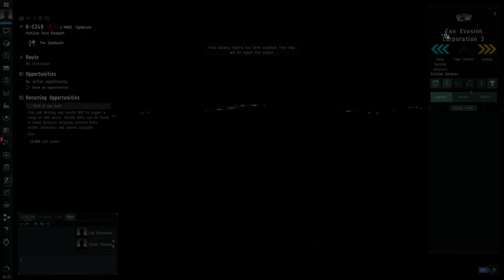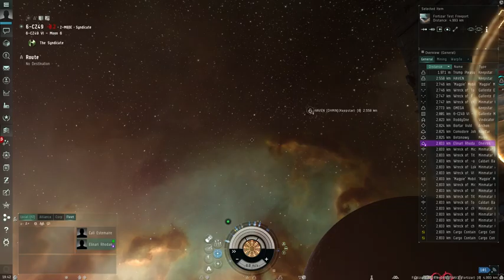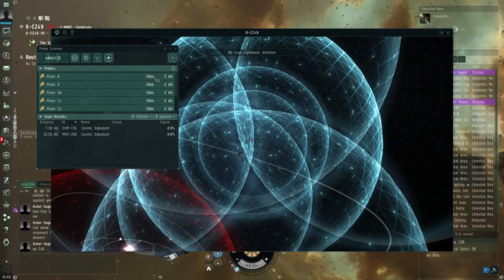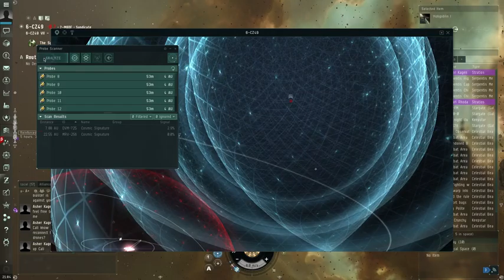EVE Online: Sisi Shenanigans With Elinari